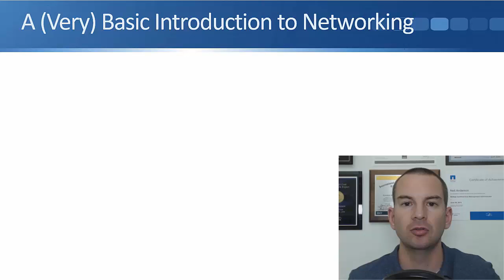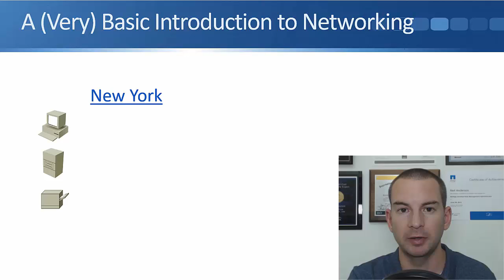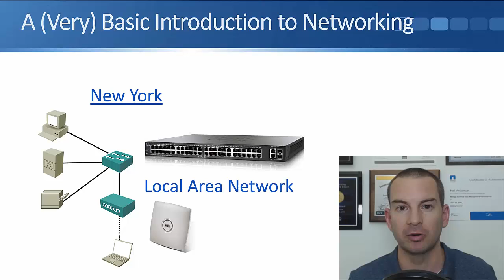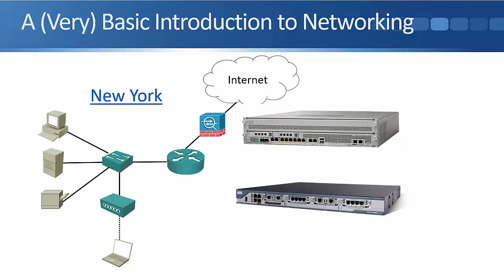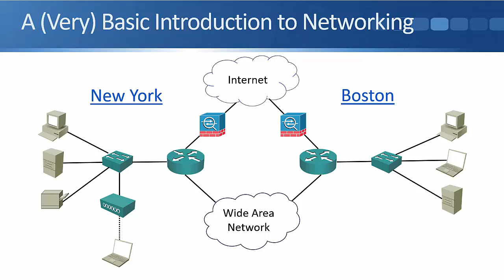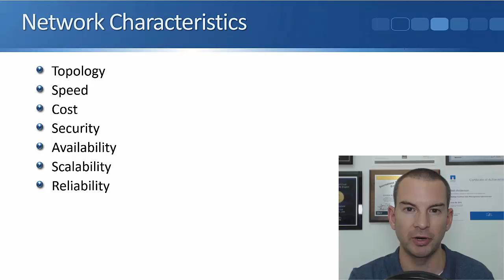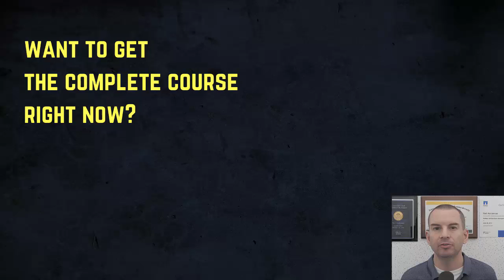Free CCNA 200-301 Course 03-02: A Very Basic Introduction to Networking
I give a very basic introduction to networking in this video - we'll be going into much deeper detail throughout the rest of the course.

Thanks!
Neil